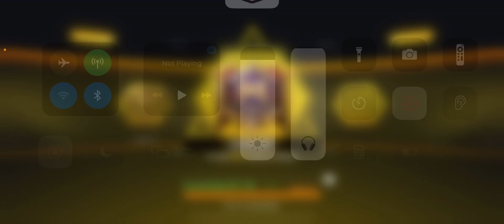*New* Yegor Cerulean Gameplay | Duo vs Squads | Cod Mobile | Battle Royale | Ft Aa-Ron